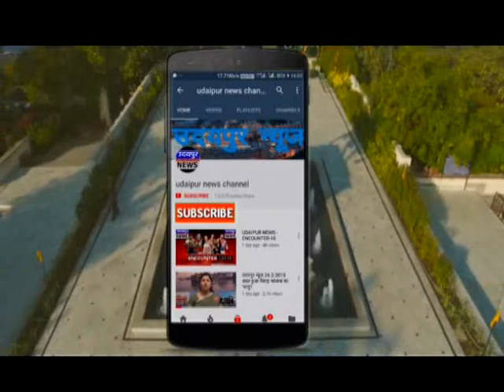उदयपुर न्यूज—​ बिसात 2018